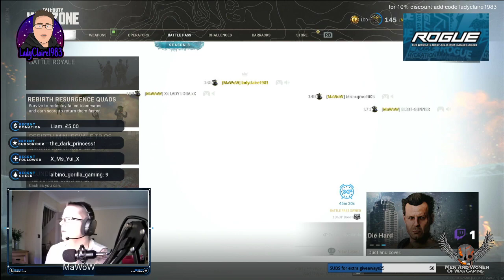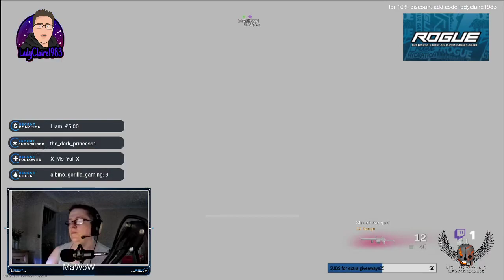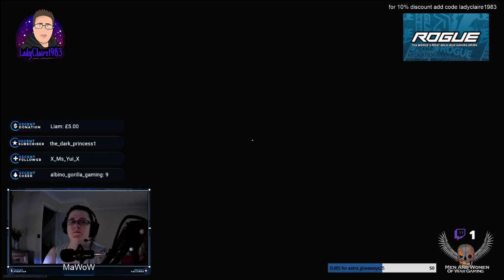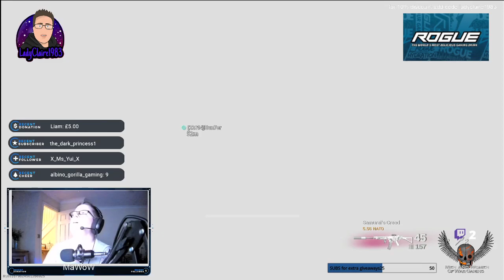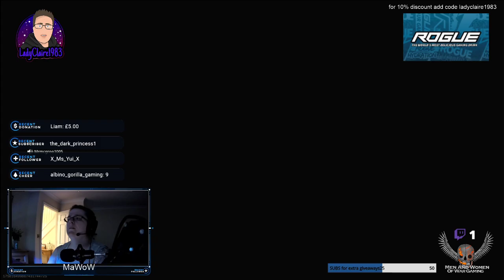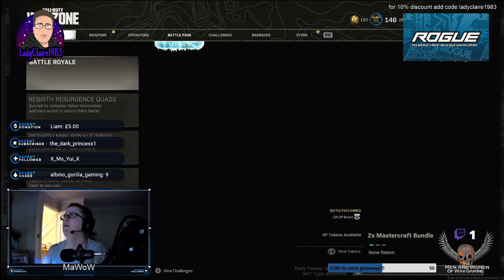ladyclaire1983 is LIVE - War does not determine who is right but who is LEFT !!!